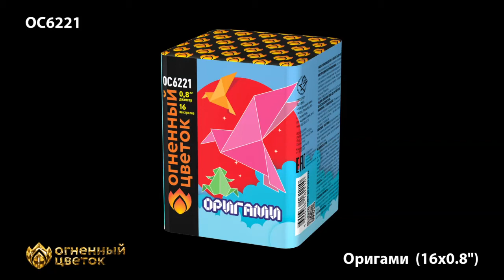ОС6221 Оригами (0,8"х16 залпов)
Специализированный магазин пиротехники "Дядя Гриша"
г. Смоленск